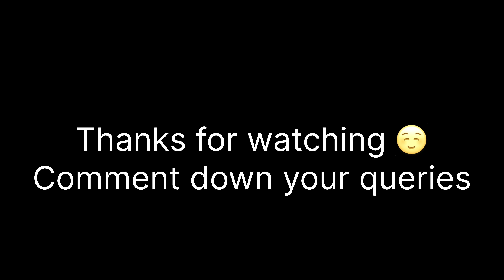Flowers And Epoxy Resin Night Lamp | Love Lamp - Resin Art - DIY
oday we are going to make a resin bedside lamp which is made of dried flowers and epoxy resin. LED lamps are embedded in the "LOVE" inscription and I used olive wood for the base.

Hello , welcome to my channel , In this channel i will be sharing easy tutorial about the Resin raw materials products ,how to use them ,and learn how to make resin handmade produts .i will be uploading my resin art orders tutorials and produts tutorials .Hope you all will be finding this channel helpful.
To purchase Raw materials at a reasonable price
...Call or ( whatapp 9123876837 / 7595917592 )
To Order any Resin Handmade produts _
All types of customisation availble.

Resin
Resinart
Resinartforbeginners
Resinarttutorials
Resincrafts
Resinphotoframe
Resingquestioninhindi
Resinartmalayama
Resincoaster
Resinartbusiness
Resinartintamil
Resinjewellery
Resinclock
Minidrillmachineunboxing
Minidrillmachinemaking
Minidrillmachineathome
Minidrillmachineforcraft